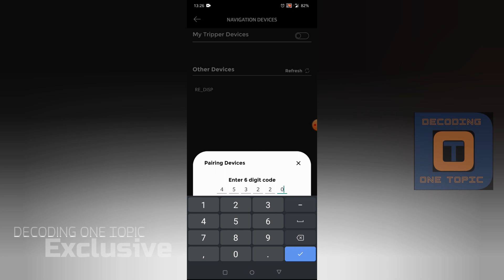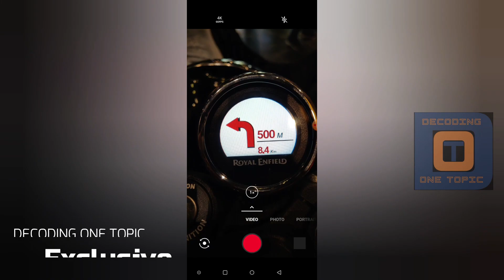Hands on Tripper™ Navigator|Inbuilt Navigation System| Royal Enfield Meteor 350| Decoding One Topic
An exclusive coverage by our team on the new Tripper™ Navigation system designed & delivered by Royal Enfield on their newly launched Motorcycle "Meteor 350"